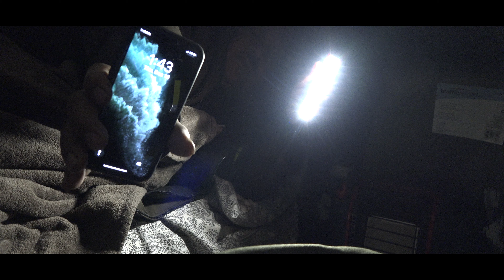Así está Reno de nieve | ¿Cómo es la fría vida?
Hoy estoy visitando Reno, Nevada ("La pequeña ciudad más grande del mundo")